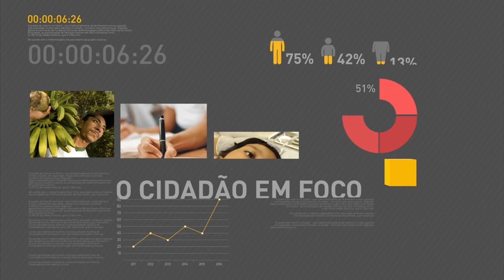Dilma Rousseff reafirma que não cometeu crime de responsabilidade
REPÓRTER NBR 20H - 29.08.16: O grupo de 60 atletas olímpicos foi recebido nesta segunda-feira pelo presidente em exercício, Michel Temer. E os preparativos para os Jogos Paralímpicos estão a todo vapor. Hoje foi realizada uma reunião para tratar do assunto com os ministros da Cultura, Esportes e Casa Civil. No julgamento final do processo de impeachment no Senado, a presidente afastada, Dilma Rousseff reafirmou que não cometeu crime de responsabilidade.